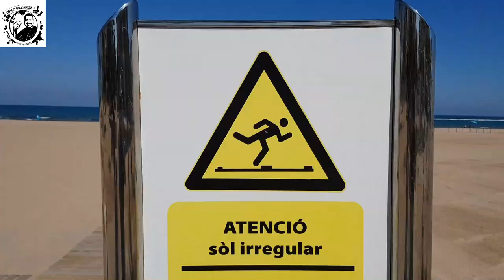Primeros vídeos con el Note 8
Escapada de fin de semana y pruebas con el Note 8.